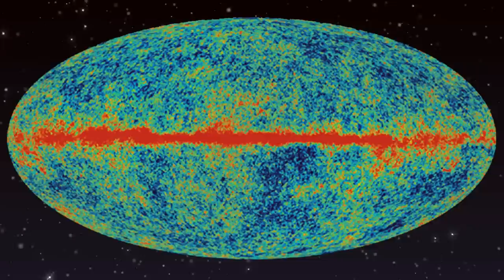What is Life? With Robert Temple, author of A New Science of Heaven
What is Life? That's not an easy question to answer. We're going to do our best, talking with Robert Temple, author of A New Science of Heaven.
This week, we're delving into one of the most profound questions in the Universe: What is Life? Later in the show, we will be talking with Robert Temple, author of A New Science of Heaven.

So - What is life? That's a tricky question to answer because life can manifest in so many different ways. It's not always easy to pin down exactly what it is. Does it grow, make more little beings like itself, or have the ability to repair its body after a night of indulging in ice cream and Netflix? Well, maybe not the last one...